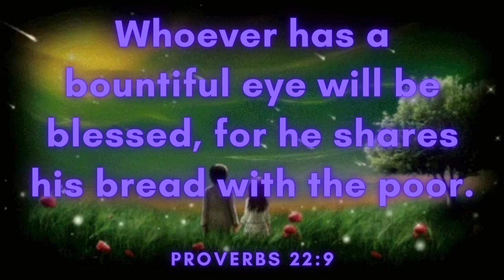Wizards - Wizario (Free Copyright Music)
FEATURED ARTIST: Wizario
FEATURED TRACK: Wizards
GENRE: Dance & EDM
CONTACT ARTIST: